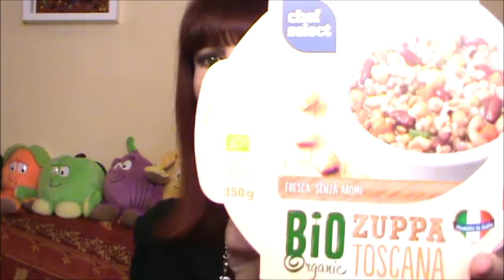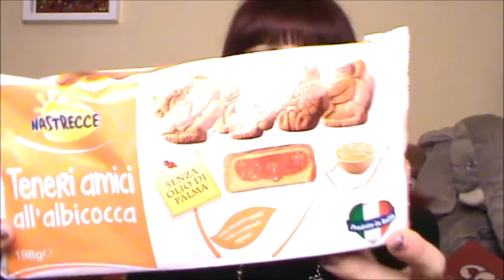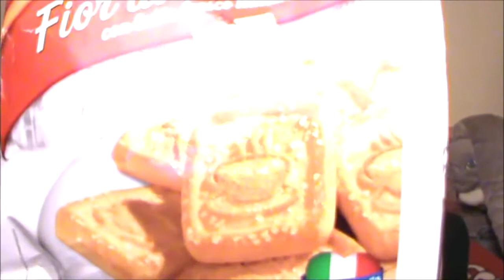DI NUOVO DA LIDL - SVUOTA LA SPESA